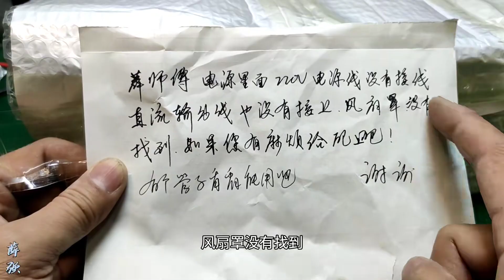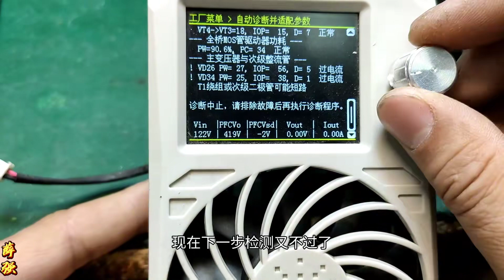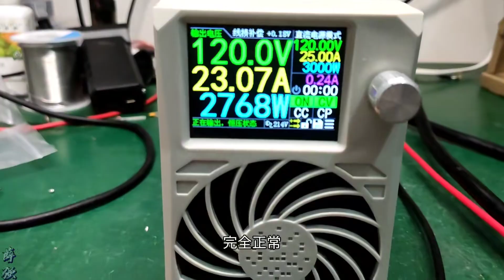改失败后寄过来我这边抢救，原来他与成功只差了一点点